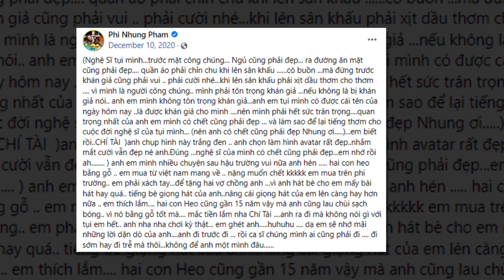Hồ Văn Cường lặng lẽ một mình đưa Phi Nhung về Mỹ đoàn tụ con ruộ.t - Lần cuối con tiễn mẹ